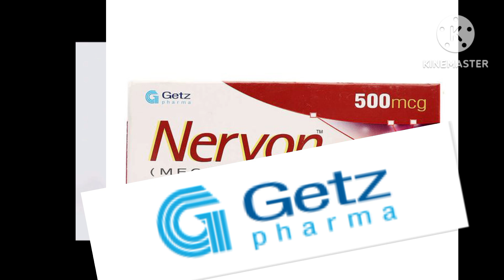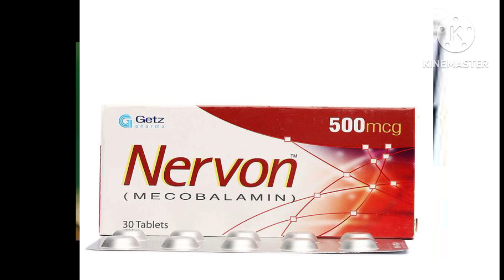nervon mecobalamin 500 mcg uses || nervon tablet uses in urdu || nervon forte tablet uses in hindi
nervon, mecobalamine, merhylcobalamine, cyanocobalamin, vitamin, vitamins, multivitamin, multivitamins, methycobal